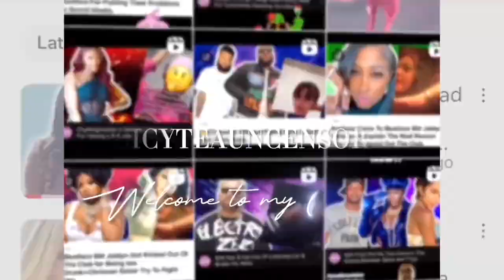Lil Scrappy says Rasheeda Sticking by her Man Kirk even dough he Cheated.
Tea Time: Lil Scrappy says Rasheeda Sticking by her Man Kirk even dough he Cheated.

Followed my Instagram Page:

Followed my Tiktok Page:
Juicyteauncensored